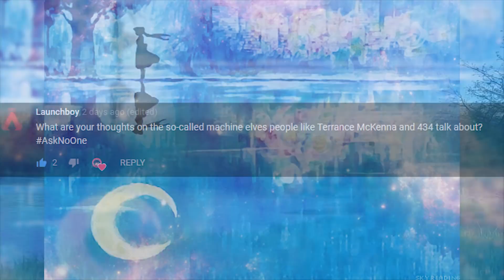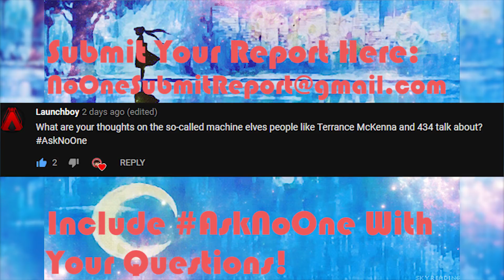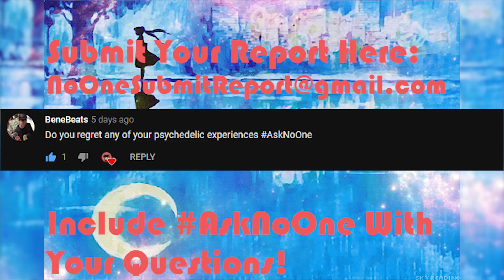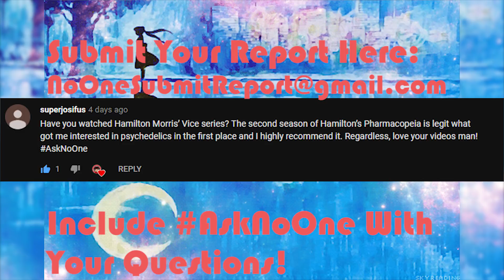Updates + Q&A #1 - Trip Reports, Machine Elves, Enslavement & More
If you're reading this, thank you so much for supporting this channel!

Background: Sailor Moon